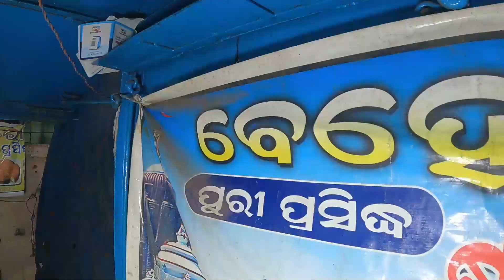Famous Puri Sweets in Bhubaneswar | Odia Food Vlog | RKP Life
Different types Puri sweets now available in Bhubaneswar.